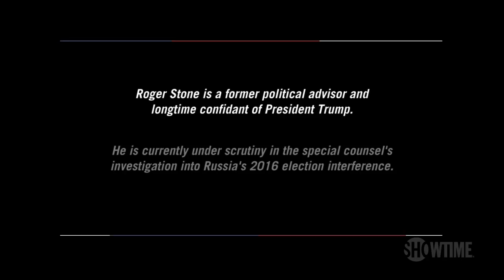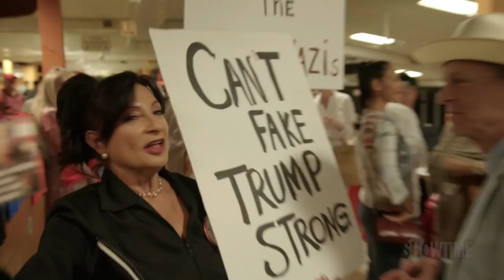Trump Activists Advocate for Brett Kavanaugh | THE CIRCUS | SHOWTIME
Mark McKinnon and Steve Schmidt visit the Palm Beach Kennel Club to sit in on a speech from former political advisor and longtime confidant of President Trump, Roger Stone.  As Mark and Steve begin asking the crowd about Brett Kavanaugh they are met with some ire. Watch The Circus Sundays at 8pm ET/PT.